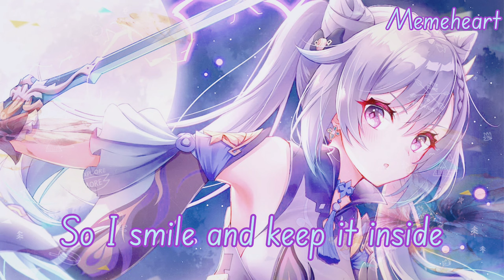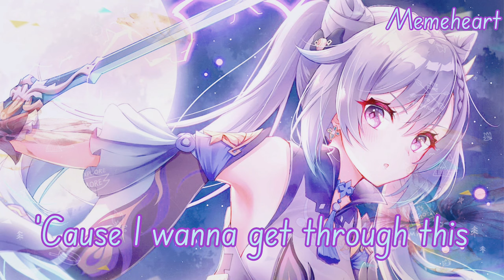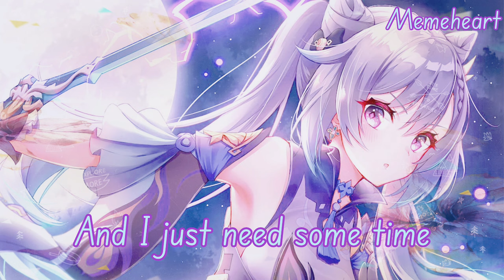[NIGHTCORE] More than words can say(Amanda Kay) - Ava max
and picture.I just use it for recreation.
If you are the owner of the picture or music and you